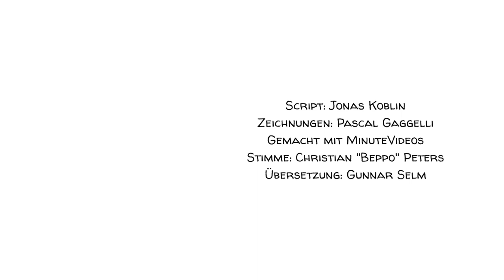Bonhoeffers Theorie der Dummheit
Dietrich Bonhoeffer geht davon aus, dass dumme Menschen gefährlicher sind als böse.
Denn während wir gegen böse Menschen protestieren oder sie bekämpfen können, sind wir gegen dumme Menschen wehrlos - Argumente stoßen auf taube Ohren.
Bonhoeffers berühmter Text, der für dieses Video leicht bearbeitet wurde, dient der Gesellschaft als Warnung davor, was passieren kann, wenn bestimmte Menschen zu viel Macht erlangen.